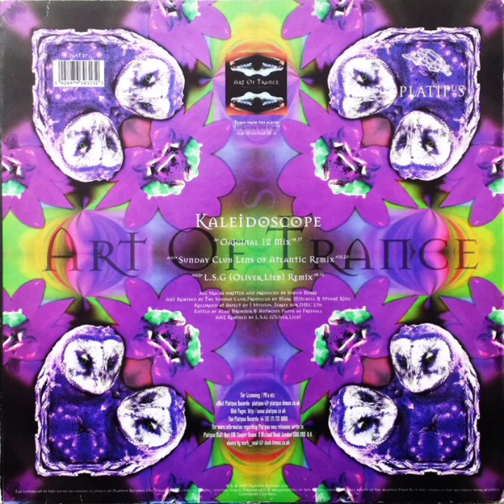Art Of Trance - Kaleidoscope (Sunday Club's Extended Lens of Atlantic Remix)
Art Of Trance - Kaleidoscope

Platipus

1997

Progressive Trance